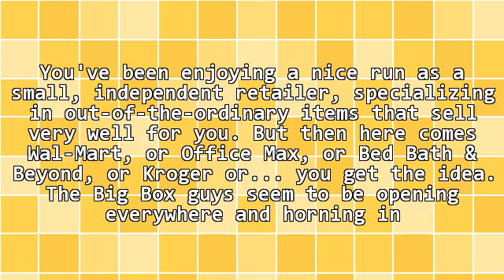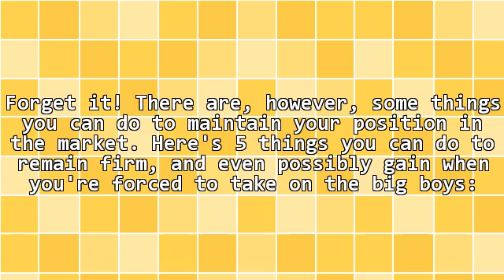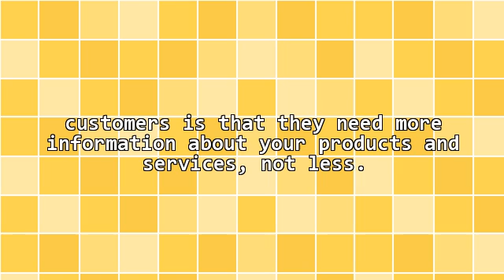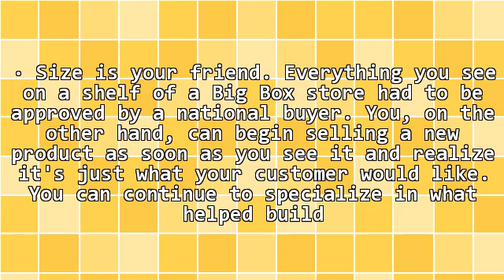How to Beat the Big Box Guys? Think Local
For more helpful information and powerful links please look below.

DOWNLOAD THIS AND DO THIS FOR YOUR BUSINESS ONLINE and ABROAD

Life changing business for men or women (women can dominate in this field) RIGHT

Does your established business need funding?

Pastors, do you need funding for your church projects or business projects?

Do you drink water every day? Are you drinking the best water for your body?

No matter how much money, fame, power etc. you receive, it means nothing to you in hell. This is a place everyone should avoid. Know how to avoid this place RIGHT

- Mark Zuckerberg

- Warren Buffet

- Peter Hirsch